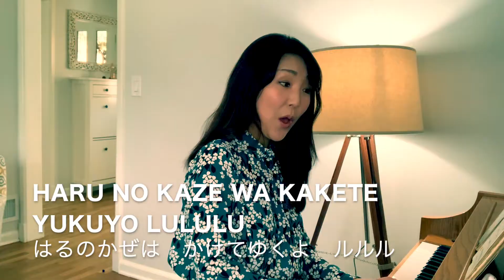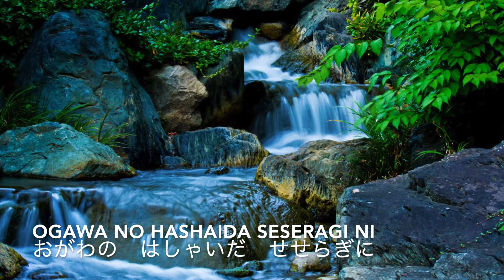Let's Sing in Japanese! | Haru no Kaze | 春の風 | Japanese Children's Song | With Subtitles & Hiragana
Join me singing a song in Japanese!
This song "Haru No Kaze" (はるのかぜ・春の風・spring breeze ) is a perfect choice if you are looking for something to share with your students/children for spring.

「春の風」は、私が小学１年生の時に習って（３０年以上前！）、いまだに春になると歌いたくなる大好きな曲です。ぜひ、お子様や生徒さんと一緒に歌ってみてください🎶

"Haru No Kaze"
Lyrics: Tetsuzo Wada
Performed by: Momo Kajiwara

My name is Momo, or as my students call me, "Momo Sensei".
I was born and raised in Japan, and currently I teach music in the US.

I believe in celebrating all the holidays because it is fun, and helps you create memories with your loved ones.

As a Japanese mom, living in the US with two sons, I know how hard it is to plan and organize holidays and traditions from both cultures.
I want to help simplify this task for you!

アメリカで歌う「ももせんせい」こと、梶原もも子です。

ミシガン州・アナーバーの音楽教室で教えています。

✿ WATCH MY VIDEOS:

A Song About Parenthood
‹歌›はじめての日: